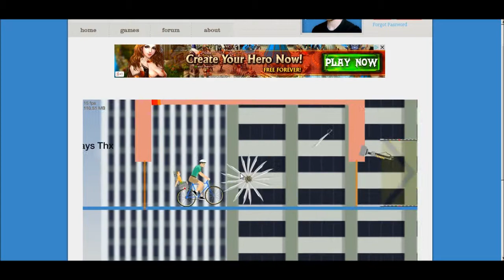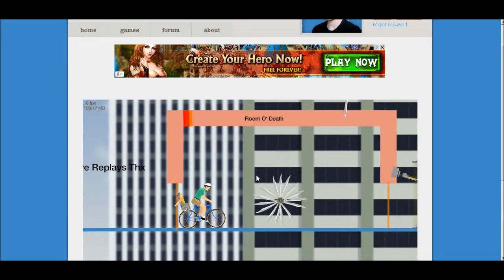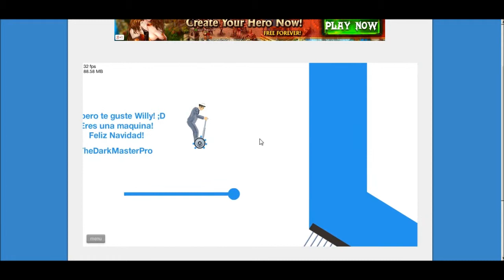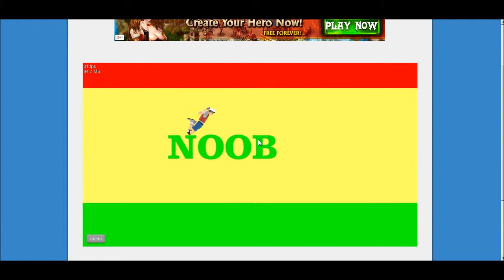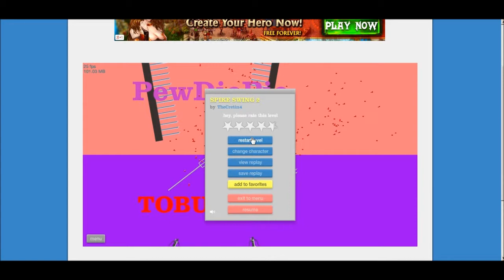Happy Wheels : # 2 : DAMN WRECKING BALLS! -_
Hey Guys AssassinsGamez here! Played some more Happy wheels like you requested c: Enjoy!

I do not own Miley Cyrus's song (thank god haha) (wrecking ball)